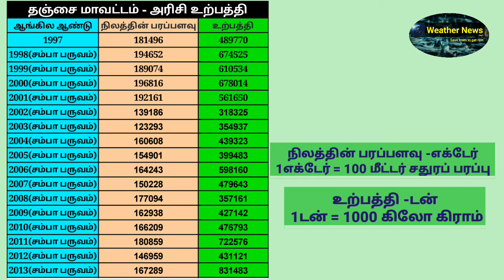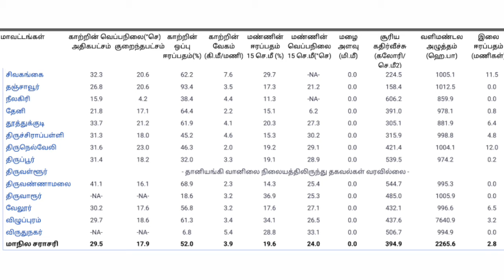Latest Tamil News | Trends Today | Weather News in Tamil | Tamilnadu Weather News Today | 14/04/2020